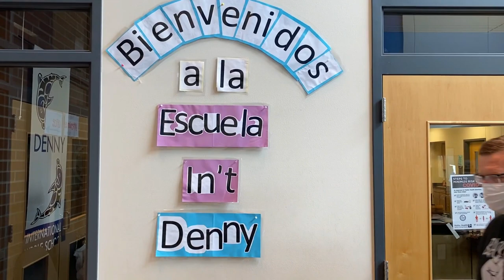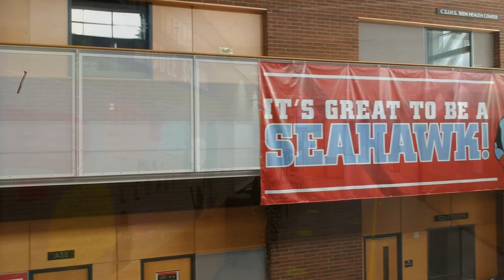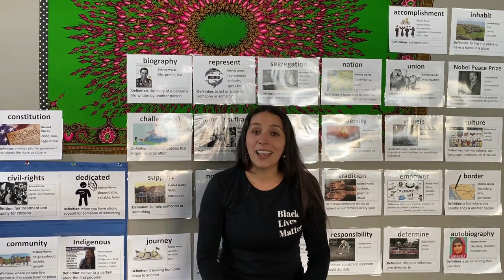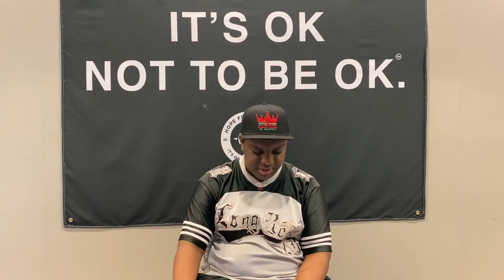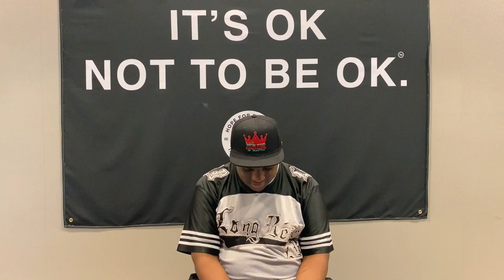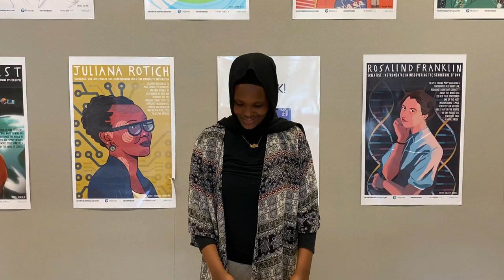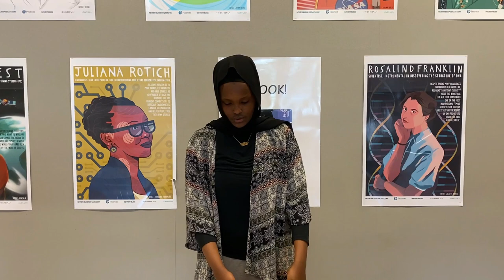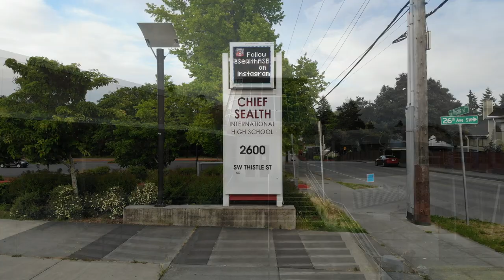Denny International Middle School 8th Grade Promotion Ceremony 2021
Thanks for tuning in to watch the Denny International Middle School 8th Grade Promotion Celebration 2021! We hope you enjoy the program!

This celebration will premiere on YouTube at 7pm PST, Thursday, June 17, 2021

C R E D I T S :
Thanks to the production team - this video was the work of many hands! Special thanks to the 8th grade team; the producers, Mr. "Old Sport" Slingsby and Mr. Flavors; and most importantly, the 2021 8th grade scholars – this is all about you! We are going to miss you all!

Starring: the Denny 8th Grade Class of 2021
Producers: Mr. Flavors &  Mr. "Old Sport" Slingsby
Executive Producer: Mr. Clark
Associate Producer: Ms. Ostroff
Director: Mr. "Old Sport" Slingsby
Written by: Mr. "Old Sport" Slingsby
Editor: Mr. B. Evans
Casting Director: Mr. Flavors
Personelle Supervisor: Ms. Ostroff
Sound Mixer: Mr. B. Evans
Slide Show Coordinator: Mr. C. Johnson
Special effects: Mr. "Old Sport" Slingsby & Mr. B. Evans
Voice overs: Mr. Flavors, Mrs. Fields, and Mr. B Evans
Production Designer: Mr. "Old Sport" Slingsby
Director of Photography: Mr. Flavors & Mr. "Old Sport" Slingsby
Drone Operator: Mr. "Old Sport" Slingsby & Diallo Jackson
On-set security director: Mr. Flavors
3rd Floor assistant on-set security director: Mr. "Old Sport" Slingsby
Emotional support: Mr. Flavors
Food service: Denny Lunch Room Chefs, La Fondita II, & Good day donuts